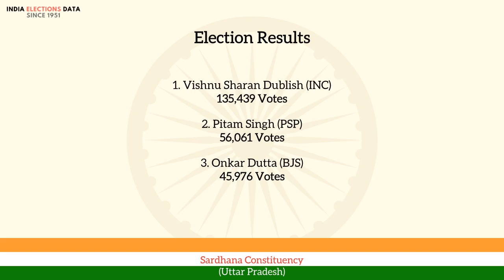Sardhana Constituency Uttar Pradesh loksabha Election Result 1957 Vishnu Sharan Dublish INC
loksabha election 1957 results, for Sardhana Constituency, Uttar Pradesh, where winner is Vishnu Sharan Dublish, from political party INC. Watch the video to know more information about other candidates, voters count, etc.